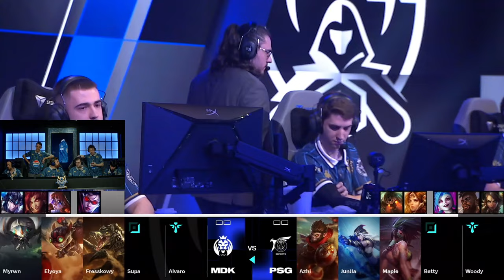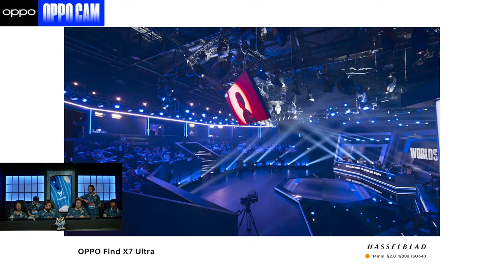NOS CLASIFICAMOS AL MAIN EVENT DE WORLDS - MAD LIONS KOI vs PSG TALON | WORLDS 2024 - BO3 [VOD]